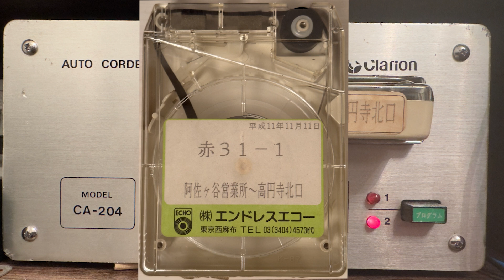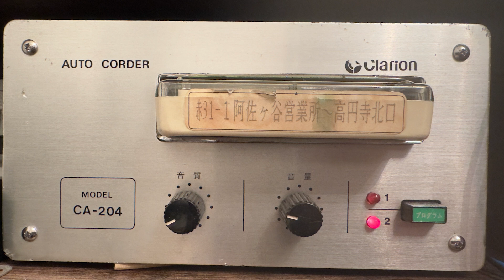【車内放送】関東バス 赤31 1 阿佐ヶ谷営業所〜高円寺北口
往路 阿佐ヶ谷営業所〜高円寺駅北口　0:00
復路 高円寺駅北口〜阿佐ヶ谷営業所　3:39

鉄道部品を使えるように解析、加工する動画を配信しています。